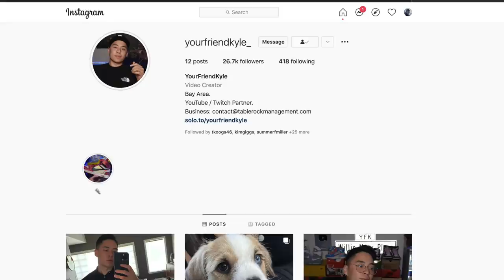These cards are UNSTOPPABLE with their NEW RATINGS BOOSTS! MLB The Show 21